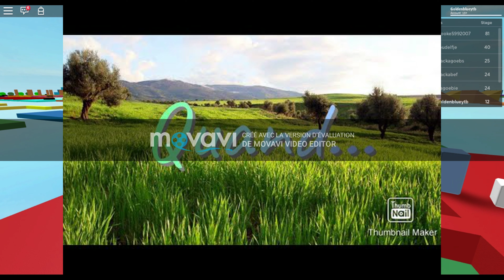JE VOUS EXPLIQUE POURQUOI...(GAMEPLAY ROBLOX)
DESOLE POUR LE FILIGRANES